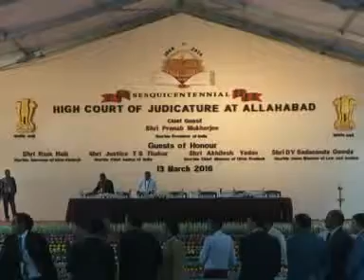मा मुख्यमंत्री जी द्वारा इलाहाबाद कोर्ट के न्यायधीशों के कार्यक्रम में सम्बोधन।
मा मुख्यमंत्री जी द्वारा इलाहाबाद कोर्ट के न्यायधीशों के कार्यक्रम में सम्बोधन। दिनांक 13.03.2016